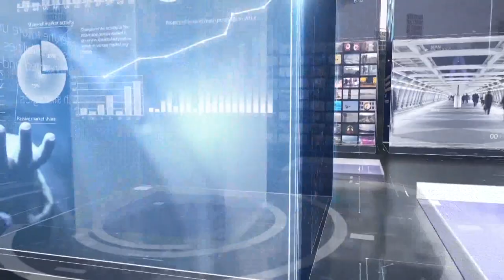I Fatti e le Opinioni - Le opportunità della ZES